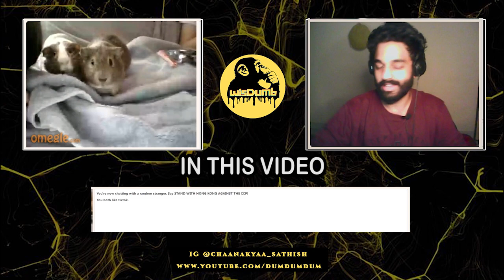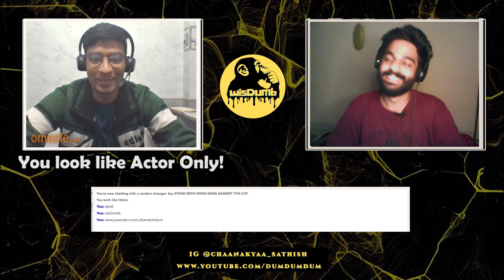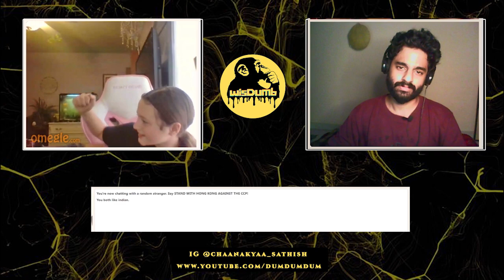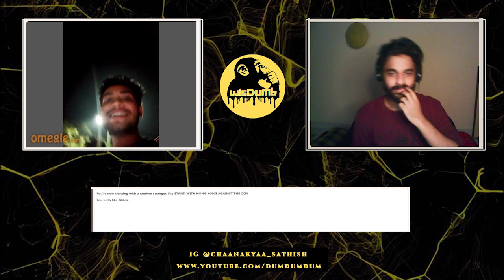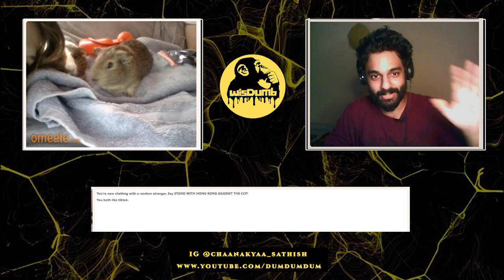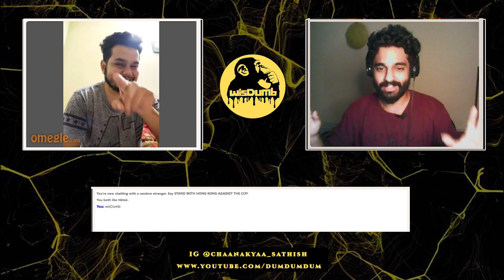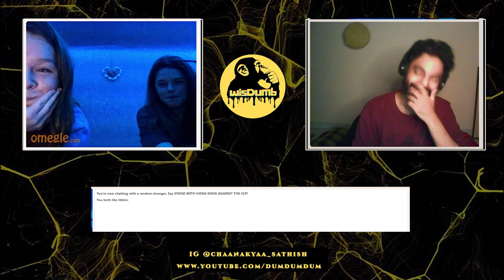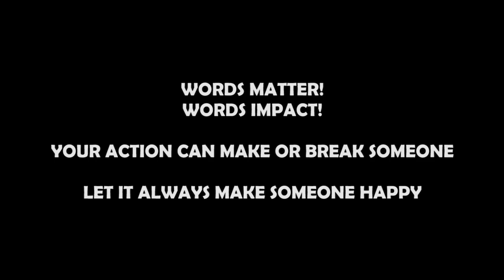DEADBODY?? on Omegle | Riddles and fun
I am a Lover of Dark humors / DAD JOKES and Riddles or anything Dark!! so here's my fun trip xD

And thanks for keeping up the support though i wasn't active ..

Trying New Stuffs

Keep supporting
Keep smiling